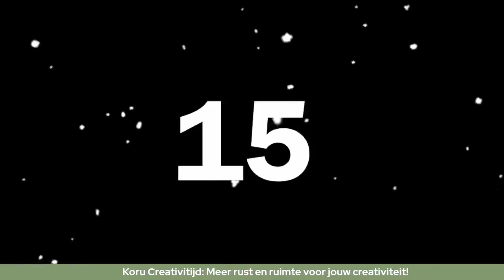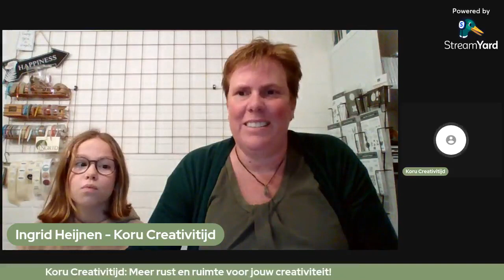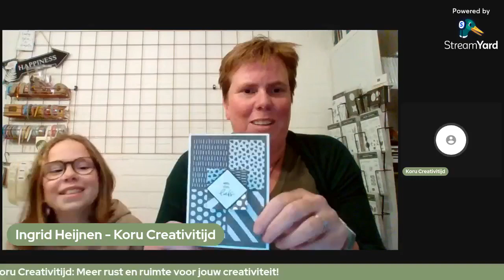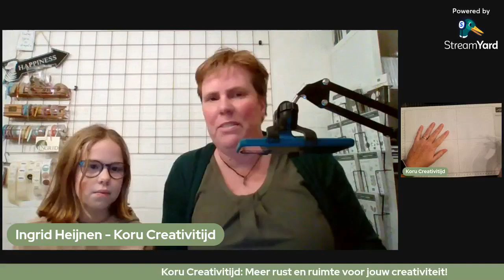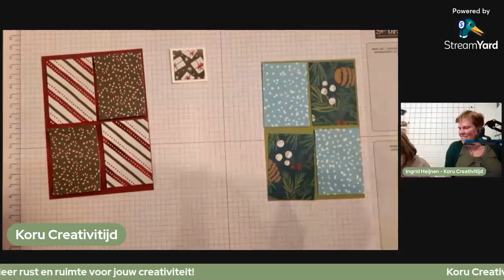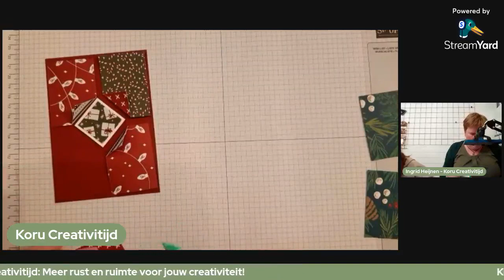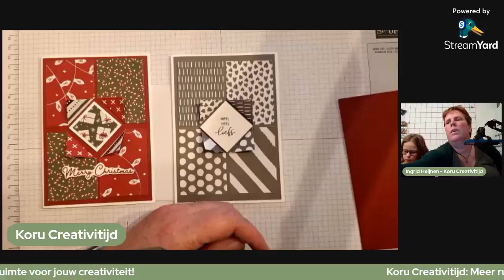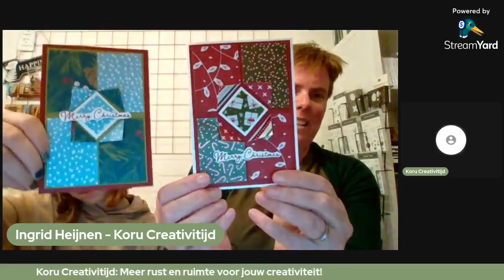CreativiTIJD live Shining Christmas special Fold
In deze live maak ik samen met Eva een mooie kaart. Kijk je mee?
Ik ben Ingrid Heijnen-Hermens, jouw demonstratrice voor al je Stampin' Up! producten.
🌿Wil je op de hoogte gehouden worden van alle acties, data voor verzamelbestellingen, workshops en leuke nieuwtjes? Schrijf je dan in voor mijn nieuwsbrief
🌿Je kan 24/7 in mijn webshop bestellen: ingridheijnen.stampinup.net.
🌿Wil je zelf voortaan met korting bestellen? Stap in mijn gezellige team.
🌿Op Instagram, Facebook, YouTube en Pinterest vind je me als @korucreativitijd.
🌿Heb je vragen of wil je een workshop plannen? Stuur me dan een bericht.